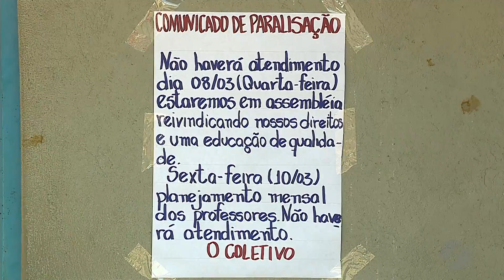JMD (08/03/17) - CMEI do Oriente Ville sem professores